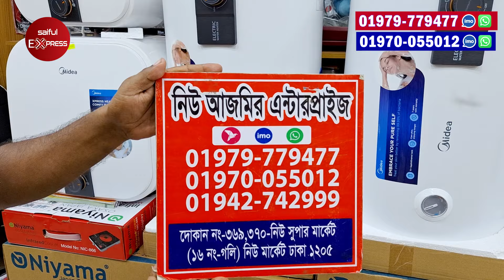Geyser Price in Bangladesh 2025🔥ইলেকট্রিক গিজারের দাম ২০২৪ | Media Geyser Price In Bangladesh 2025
নিউ আজমির এন্টারপ্রাইজ
দোকান নং-৩৬৯,৩৭০-নিউ সুপার মার্কেট (১৬ নং-গলি) নিউ মার্কেট ঢাকা ১২০৫